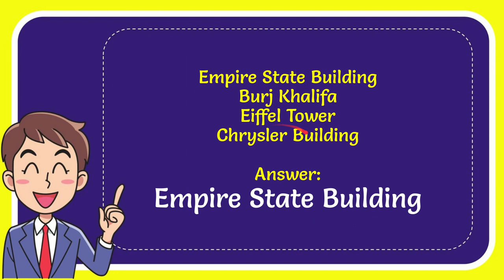What skyscraper was designed to dock airships at its top?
What skyscraper was designed to dock airships at its top? NEW VIDEO#